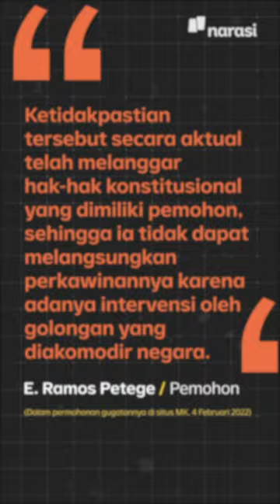Tak Bisa Nikahi Muslimah, Pria Katolik Gugat UU Perkawinan | Narasi Daily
Apa pun kulakukan demi ayang 🥰

(Narasi)